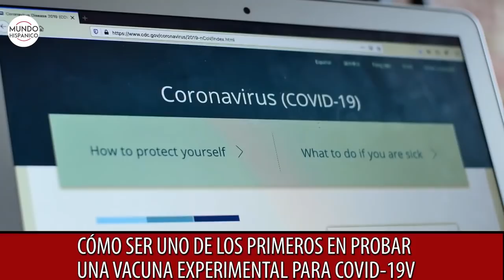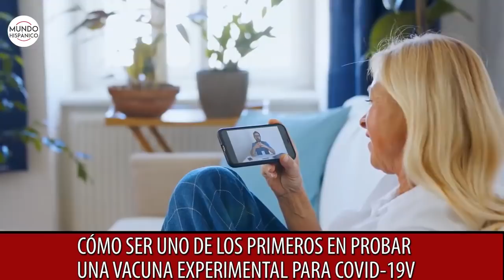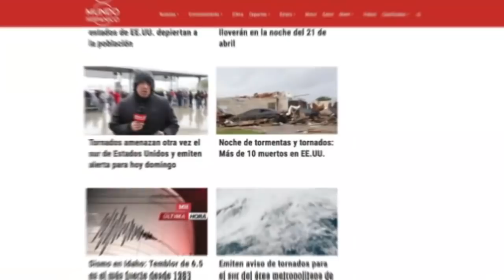Vacuna experimental contra el Covid-19 en EEUU | Noticias | MH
Según CNN, el Departamento de Salud y Servicios Humanos de EEUU anunció el sitio web ayer miércoles como el centro coordinador para ensayos clínicos de vacunas administrados por la Red de Prevención Covid-19, que está financiada por los Institutos Nacionales de Salud.

La primerra de las vacunas experimentales contra el coronavirus será desarrollada por la compañía de Massachusetts Moderna, y las pruebas comenzaran a fines de julio o principios de agosto.

El sitio web coronaviruspreventionnetwork.org, que permite registrarse para participar en ensayos clínicos de cualquiera de las 4 vacunas que están probando.